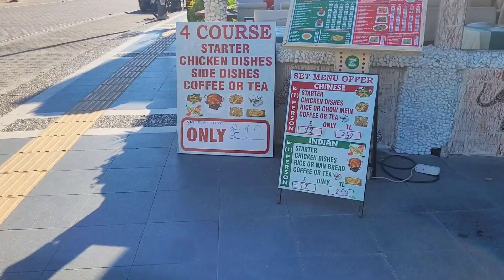Прогулка по солнечному Ичмилеру 🌴 Турция 🇹🇷 Walk in sunny Icmiler 🌴 Turkey 🇹🇷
В этом видео мы прогуляемся по прекрасному курорту Ичмелер, который находится на месте слияния Эгейского и Средиземного морей,  в Турции.